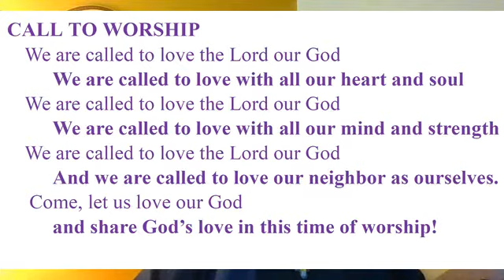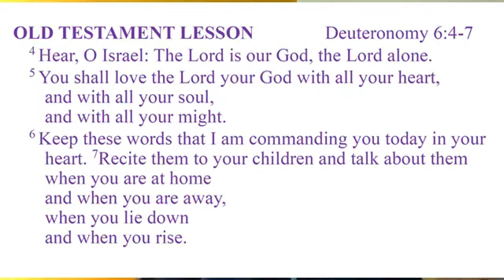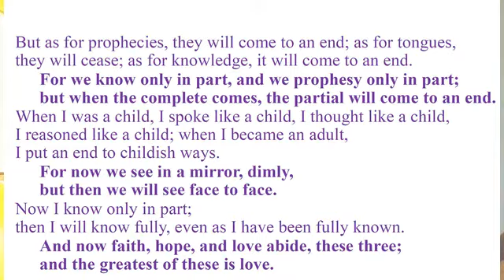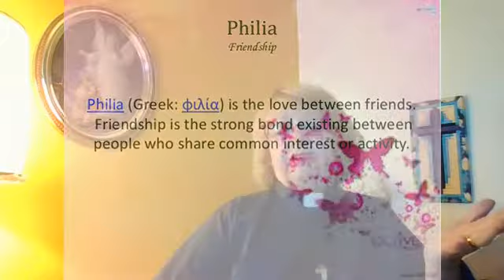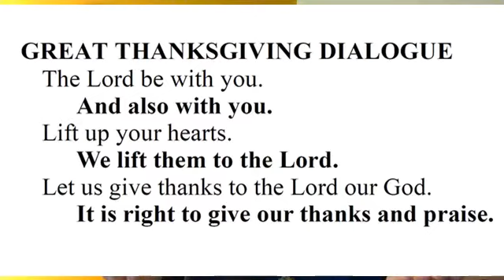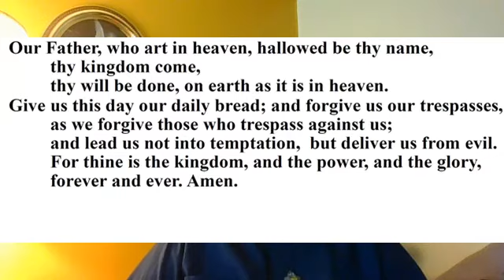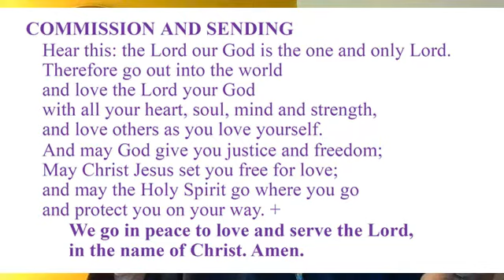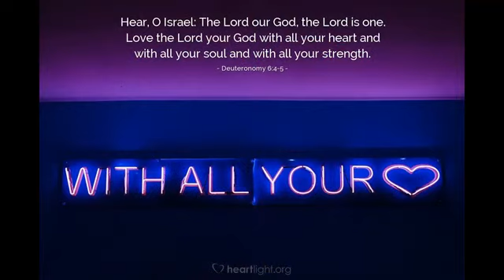Shepherd of the Hills Lutheran Church, Omaha November 15, 2020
Pastor Di Kuhl
"Agape - Love, Love Love!"